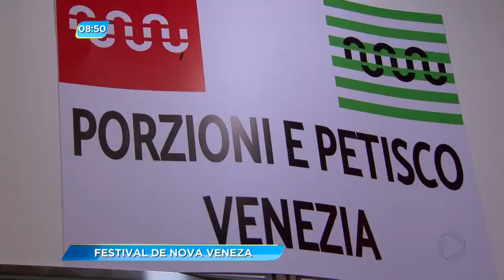GA - Festival de Nova Veneza - 02-06-2017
O décimo terceiro festival gastronômico de Nova Veneza já começou. E até domingo, são esperadas mais de cem mil pessoas, para aproveitar toda a tradição italiana, nas músicas, danças e pratos típicos.